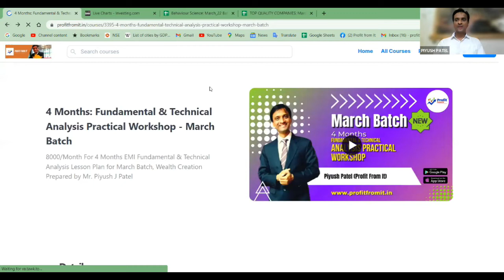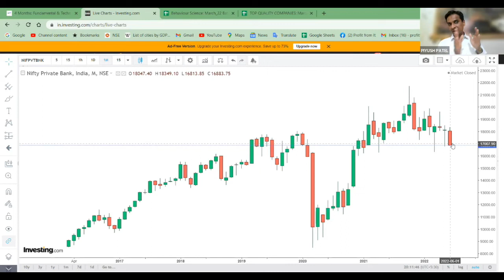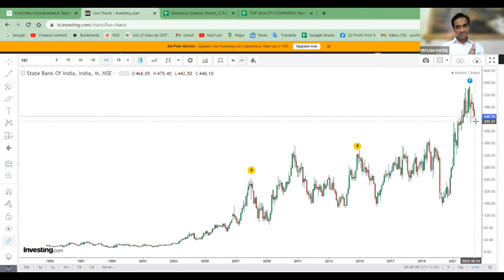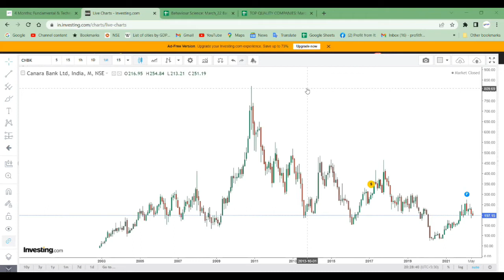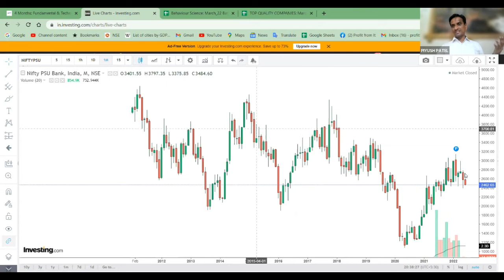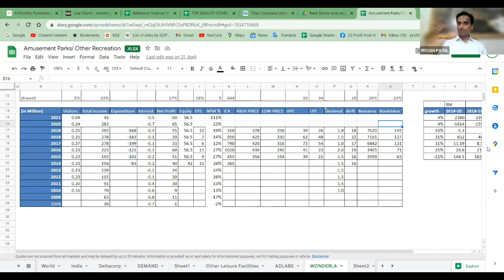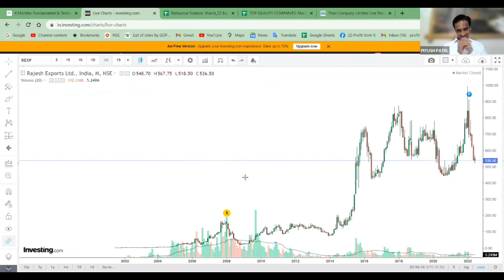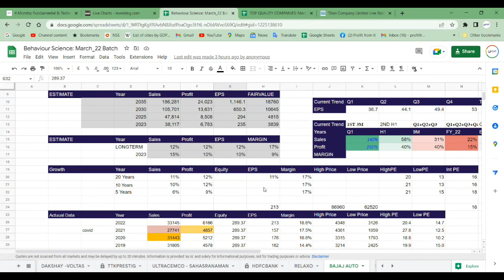How Do You Analyze Stock Charts for Beginners? LIVE MARCH BATCH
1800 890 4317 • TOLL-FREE